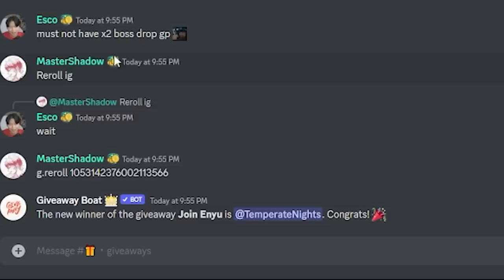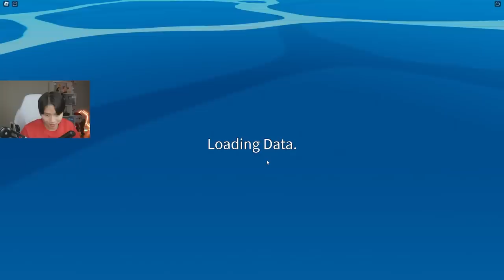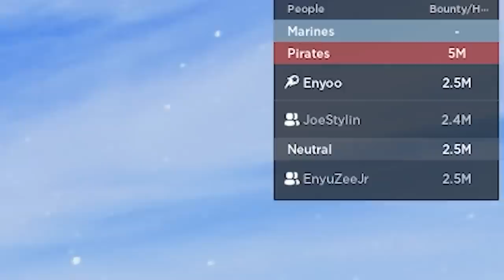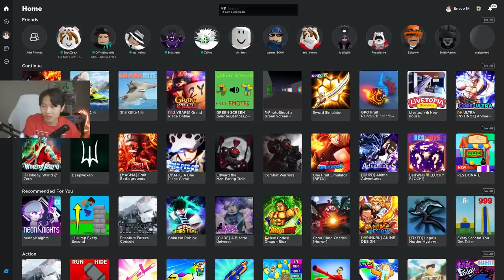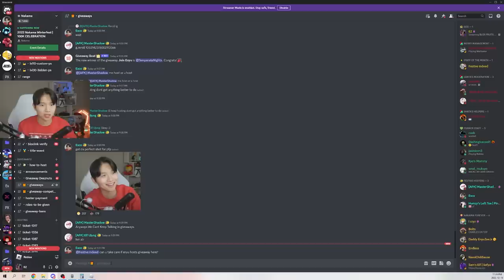Spin for a fruit and get a Gamepass in Blox Fruits